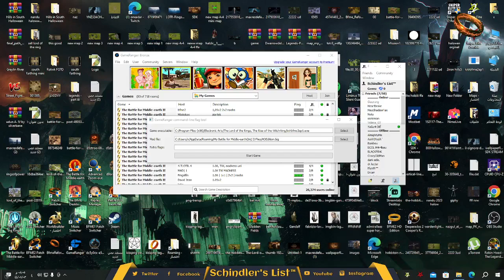how do you play Elves Faction very fast to finsh game 1v1 vs brutal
We are playing on patch 2.02 v9 and playing online through GameRanger. Enjoy!

sexy RotWK stream game 4v4
Schindler's List™